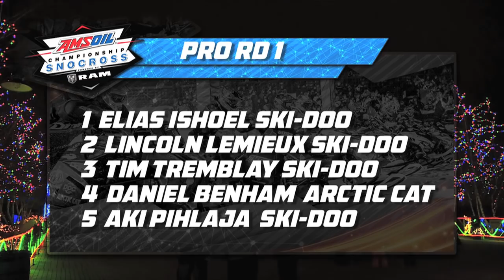AMSOIL Snocross National, Presented by Kwik Trip 2018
Highlights of the 27th annual, AMSOIL Snocross National, Presented by Kwik Trip November 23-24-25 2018.
The Worlds Greatest Snocross Racers begin the battle for a championship on Spirit Mountain in Duluth, MN.